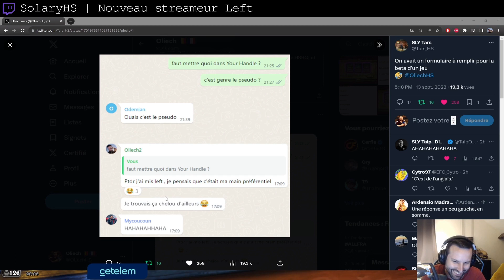Meilleurs Clips de Twitch #551 ( MrBboy45, JLTomy... )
00:00 SolaryHS | Nouveau streameur Left
00:37 Sardoche | Elle a dodge le W de Kha'Zix
00:42 Tobias | mdrrr la chute de bzzzzzzz
00:58 JLTomy | bahahahahhaha
01:24 Etoiles | who is in the horse/?w
01:50 Alexclick | Bienvenue dans le Far West
02:18 Alexclick | Et c'est l'envol du Rebla
02:42 ZeratoR | Pas de Zevent 2023
03:10 artefr
03:35 Etoiles | Legende
03:42 ZeratoR | Zera dit les termes D:
04:00 Etoiles | Aaa
04:06 Mayucca
04:36 Locklear
04:42 artefr
04:50 rhobalas_lol | beau dodge irl
05:00 JLTomy | Sacha Pichon: La fin de l'espoir est le commencement de la mort.
05:26 Marex | Are you ready to dance ?
06:08 Sackzi | le clip de l'année
06:26 Kamet0 | les gnagnagna
06:52 MrBboy45 | urined
07:19 ZeratoR | zevent nouvelle formule
07:59 Domingo | Il fait quoi le boug sur le pont ??
08:04 HugoDelire | Oh qui m'appelle
08:24 MrBboy45
08:54 JLTomy | OMG
09:22 MrBboy45
09:52 Sackzi | No scop meme pas besoin de viser